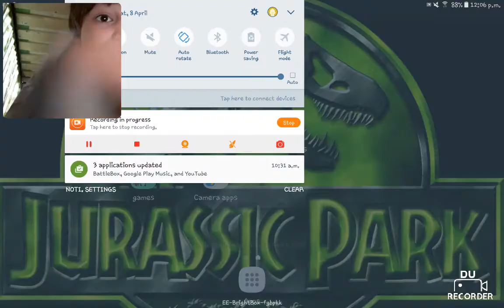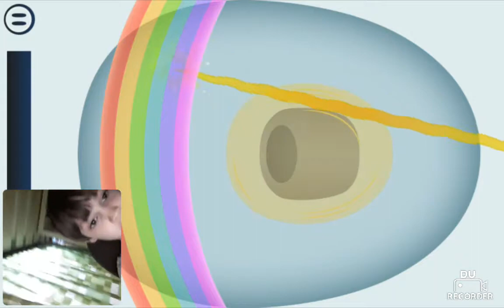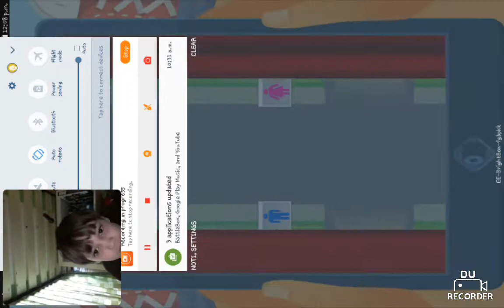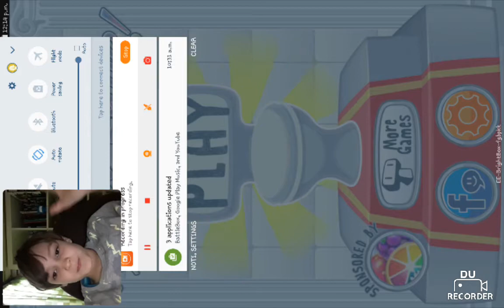Toilet time some poop stuff